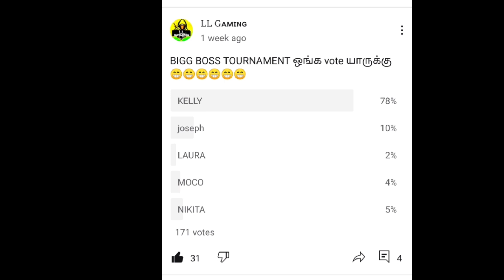bigg boss part 4 tamil // tournament // LL GAMING 🤣🤣🤣😎😎😎// only fun